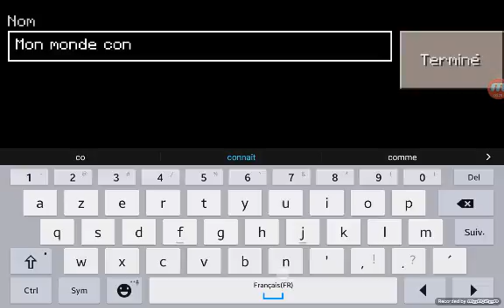Concour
guiguiomg          c mon skype